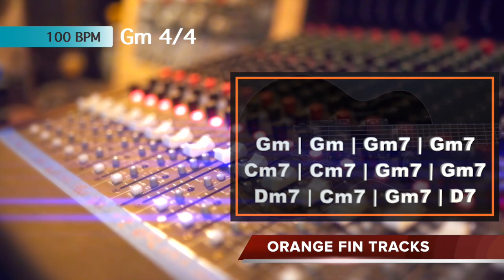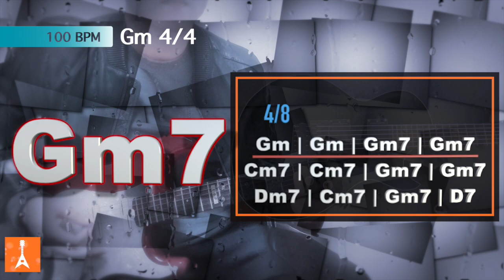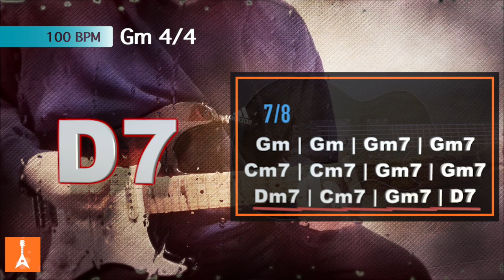098 Blues Guitar Backing Track in Gm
098 Blues Guitar Backing Track in Gm